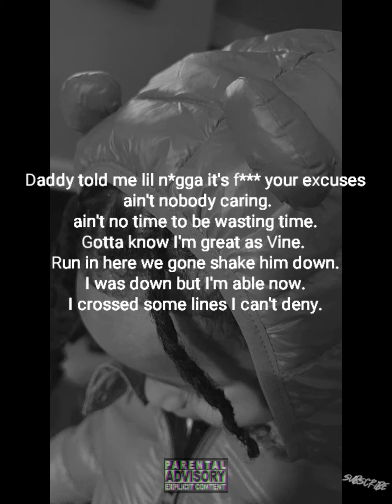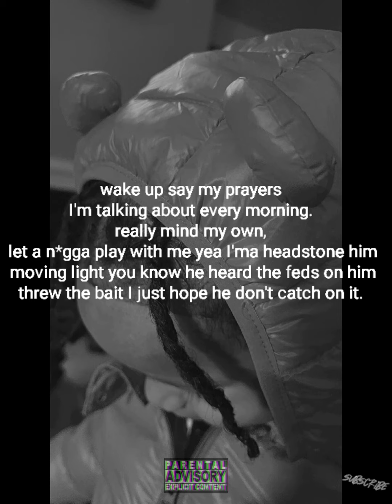Aceiano - Bonnie & Clyde (Lyrics)